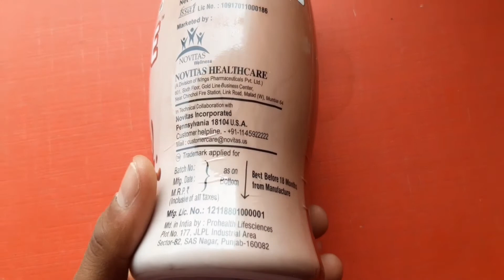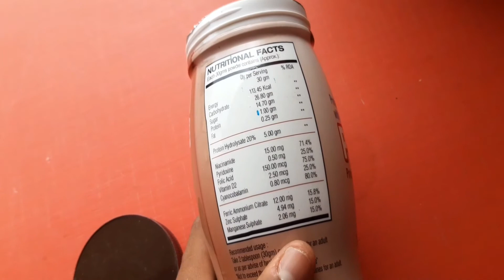बहुत कम लोग जानते ह प्रोटीन पाउडर लेने का सही तरीका ॥ whey protein powder kaise Le